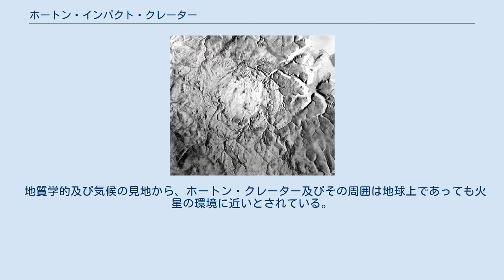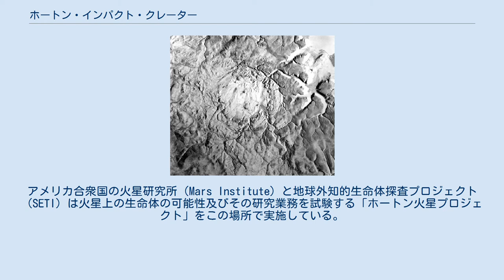ホートン・インパクト・クレーター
クレーターのレーダーによる画像 ホートン・インパクト・クレーター（英: Haughton impact crater）はカナダ・クイーンエリザベス諸島で2番目に大きな島デヴォン島（ヌナブト準州）にあるクレーターのことである。
 デヴォン島 3900万年前（始新世後期）に直径約2kmの隕石によって形成されたもので、クレーターの直径は23kmであり現在は湖になっている。
 北緯75度にあり、知られている中では最北にあるクレーターである。
気温は年間のほとんどが氷点下で、植生もほとんどなく、そのため風化による影響がほとんどない。
緯度の低い場所にある他のクレーターに比べ、侵食による劣化が少なく多数の地質学的特色を維持している。
 地質学的及び気候の見地から、ホートン・クレーター及びその周囲は地球上であっても火星の環境に近いとされている。
例えば中心部は永久凍土に染みわたった角礫岩になっており、湿度があり気温の低い火星と似ている。
アメリカ合衆国の火星研究所（Mars Institute）と地球外知的生命体探査プロジェクト（SETI）は火星上の生命体の可能性及びその研究業務を試験する「ホートン火星プロジェクト」をこの場所で実施している。
火星協会のフラッシュライン火星北極調査基地（FMARS）もここに基地を設け研究を実施している。
 ^ “Earth Impact Database - Haughton”. Planetary and Space Science Centre (PASSC). 2016年5月13日閲覧。
 ^ “The Haughton Mars Project”. Mars Institute. 2016年5月13日閲覧。